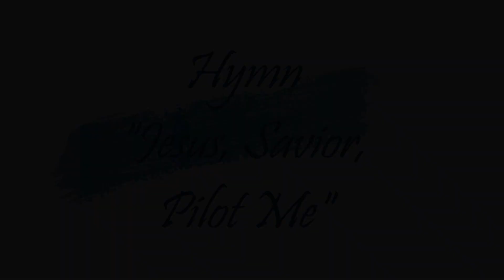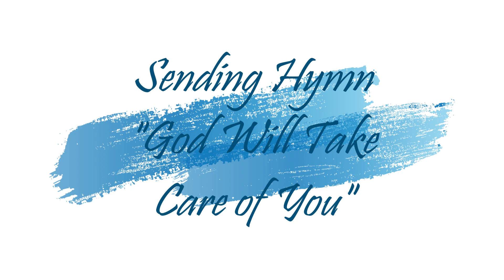20-0517 CPUCC Worship Service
Welcome to Colonial Park UCC!  We are happy to have you with us on the  journey through our Worship series "Unraveled."   Worship this Sunday, May 17, 2020 begins at 11am (if that time doesn't work for you, come back later and check it out).   This week's sermon is entitled "Unraveled by Uncertainty" and is based on the scripture texts from Matthew 14:22-33. I've heard the sermon and it's really fitting for this time of pandemic we're living in.   Pastor Scott & Anthony Haubert regale us with some terrific music including a lovely piece called "Crest of a Wave" by Alexis Ffrench.   I hope you enjoy the service.

Let us know that you with us for worship at the ONLINE ATTENDANCE

If you want to follow along in the bulletin click this link to view or print

An additional Children’s message and story time can be found

If you want to follow along with the "Unraveled" series check out the Unraveled Devotional & Study Journal If you would like a printed copy, call the office at to make arrangements.

Join us for Fellowship Time via Zoom! - Sundays at 1pm.

Please remember that while the church building may be closed, our resources are still used and bills need to be paid.  Your faithful contributions support the ministry and outreach of this congregation and the wider church.  Your financial support may be offered
• by check and mailed to CPUCC at 5000 Devonshire Road, Hbg, 17109,

Thank you to Pastor Cindy, Pastor Scott, Anthony, Kathy & Bruce for preparing this week's Worship Service!

Worship Credits/Attributes
Call to Worship, Prayer of Confession, and Affirmation of Faith written by Sarah Are; worship resources for “Unraveled: Seeking God when our Plans Fall Apart.”  A Sanctified Art LLC, sanctifiedart.org
Prayers of the People and Prayer of Dedication written by Christine Longhurst
Video clips in Opening Hymn: "Big Crashing Waves" Videvo Attribution License. Use in all projects and media. Author: Videvo
"Waves Crashing Off Of Stormy Coastline" Videvo Attribution License. Use in all projects and media. Author: Videvo
"Hand Steering a Boat Close Up"  Videvo Attribution License, Use in all projects and media. Author: Videvo
Music Credits/Attributes
Jesus, Savior, Pilot Me; Edward Hopper, 1871; alt; Tune:  Pilot - J. E. Gould, 1871
Turn Your Eyes Upon Jesus; Words and music by Helen H. Lemmel, 1922.
God Will Take Care of You; Civilla D. Martin, 1904; alt